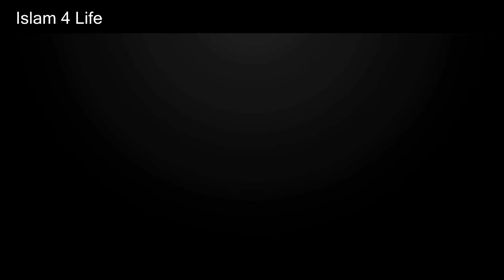live like Umar ibn al Khattab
This is umar ibn al khattab method of living and recording what he does. It is a great method

Umar ibn al Khattab islam
Umar ibn  Khattab  islam